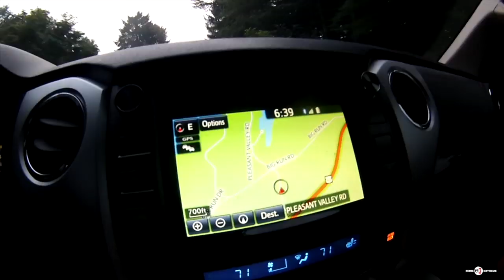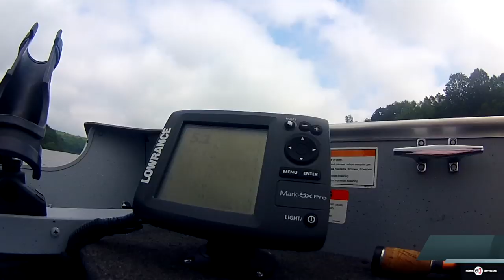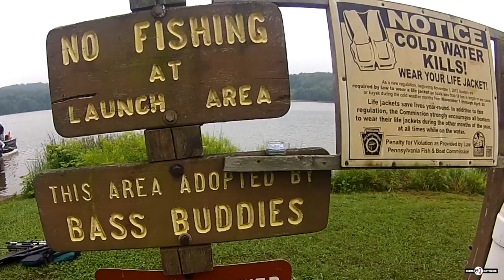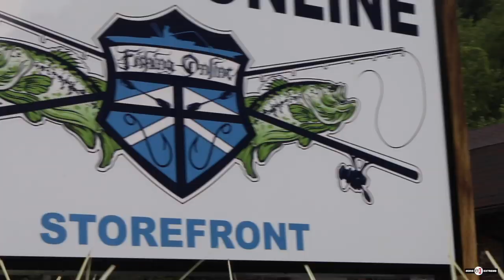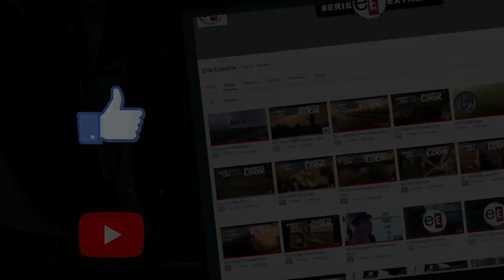Erie Extreme #26 | I Get To Test A Brand New State Of the Art Prototype Kayak In A Bass Derby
Erie Extreme | A Bonafide Beatdown | S2E11
Dave gets sucked into competing in a Kayak bass tournament on Lake Arthur by the boys from FishingOnline.com. Fishing from a state-of-the-art kayak, can the BASS Elite pro pull out the win on a lake he hasn’t fished for more than 20 years?

~Dave

MY KAYAK EQUIPMENT:
12’ Kayak: Bonafide SS127
10’ Kayak Bonafide SS107
Motor: Torqeedo Ultra Light
Power Pole Micro
Lowrance Hook 5 Sonar/GPS
Torqeedo Travel Bag
Big Torqeedo Battery
Small Torqeedo Battery
Torqeedo Battery Charger
Throttle Extension Cable
Power Pole Battery Charger
Power Pole Surface Mount Dash
Heavy Duty Kayak Cart
Onyx Impact A-33 Inflatable Vest
Onyx Kayak Fishing Life Vest
Onyx Paddle Sports Life Vest
Onyx Neoprene Pet Life Vest
Anchor Trolly: Anchor Wizard
Electric Kayak Outboard
BlackPak Kayak Fishing Crate
Track Mount Cleat
Geartrac Ready Light
Roto Grip Paddle Holder
Leverage Landing Net
Omega Rod Holder
Cup Holder
4” Mount Track
16” Mount Track
Mighty Mount XL Track
Scupper Plugs
Track Mount Retractor
Fish Finder Mount
Hawg Trough
Junk Drawer
MY TOURNAMENT EQUIPMENT:
Lines: Sufix
Miscellaneous:
Fishing App (Anglr Bullseye)
Sunglasses: Solar Bat RX DL55